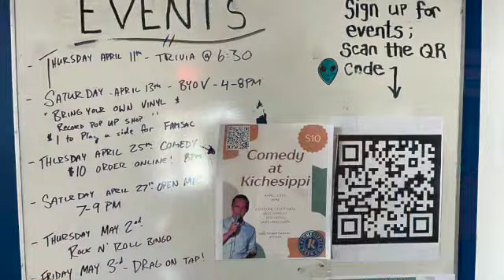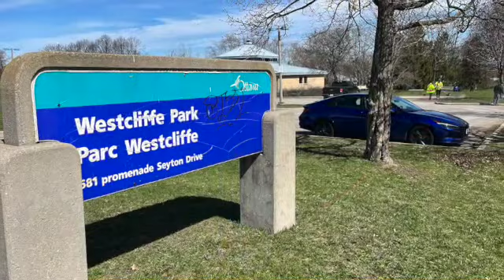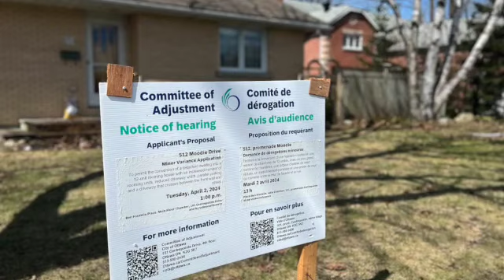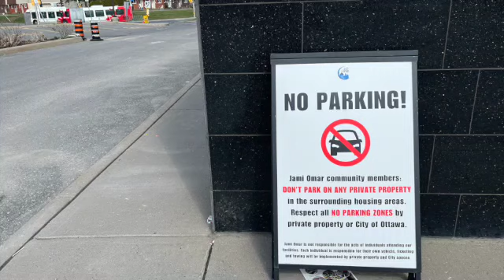bellscorners moments 67